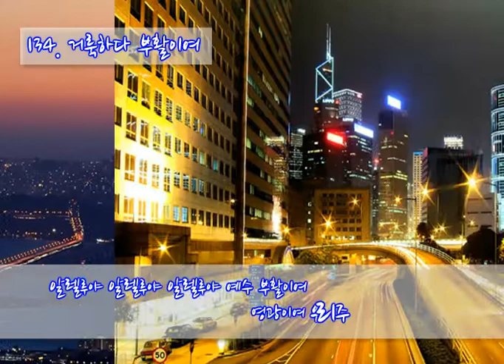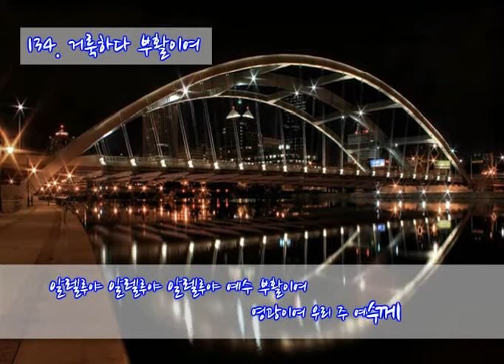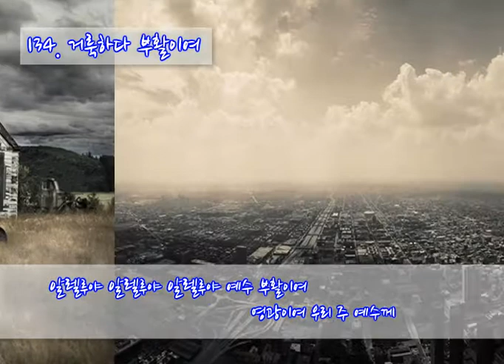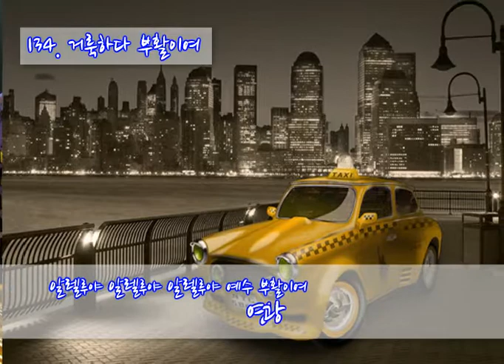134 거룩하다 부활이여